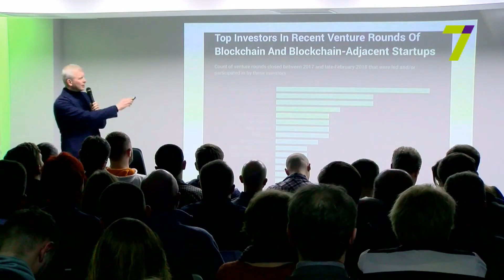Первый в Украине Центр развития криптоэкономики открылся в Киеве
В Украине появился первый Центр развития криптоэкономики.

В столице его открывали бизнесмены и эксперты, связанные с рынком криптовалюты и умными технологиями XXI столетия. Программисты, предприниматели, новички и обычные энтузиасты – всего около 800 человек пришли на открытие центра. Тема криптовалюты интересует людей разных возрастов.

Виртуальный рынок в Украине еще только зарождается. Чтобы он работал эффективно, необходимы законодательные изменения. Свои предложения криптосообщество представит в апреле этого года. Добавим, порядка 50 украинских магазинов и сервисов, в основном онлайн, уже принимают оплату в криптовалюте.

По мнению экономиста Эрика Наймана, Украине в вопросе подхода к регулированию криптовалютного рынка нужно поучиться у Эстонии и Беларуси. Эксперт уверен, благодаря развитию криптоэкономики и ее внедрению в реальный сектор экономики, наша страна может существенно обогатиться, навсегда забыв о долгах перед иностранными кредиторами.